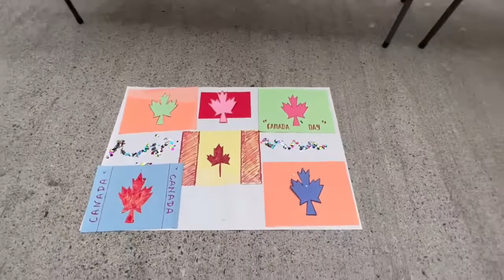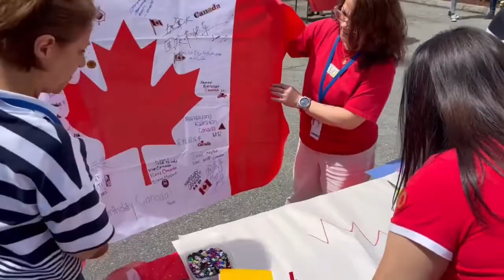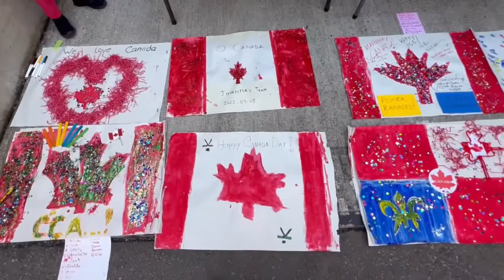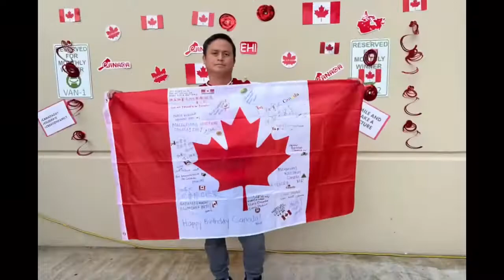Canada Day Celebration 2022 @Creation Technology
Hello everyone our company celebrated Canada Day 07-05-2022